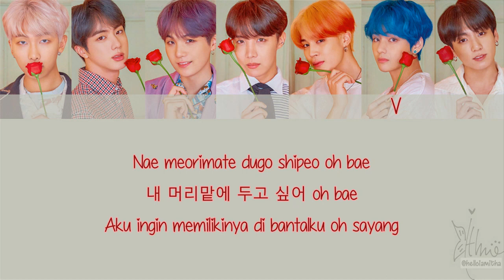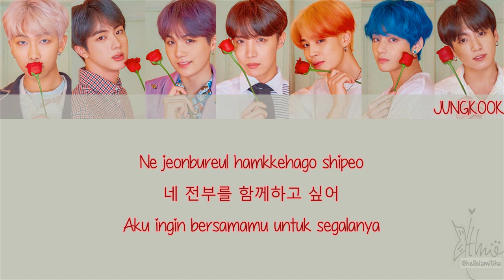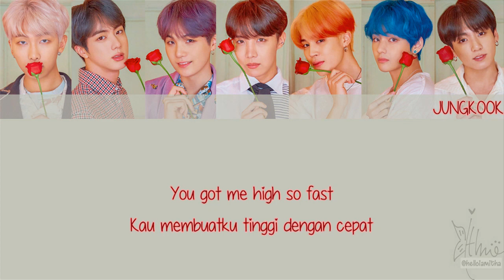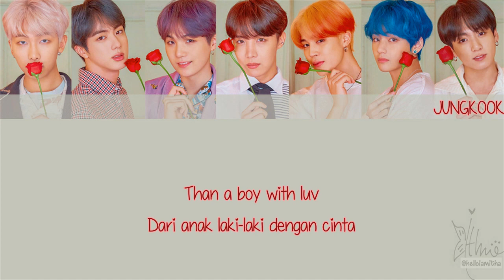BTS (방탄소년단) - BOY WITH LUV ft. HALSEY (Lirik Terjemahan Indonesia)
"Dengan dua sayap yang kau berikan padaku saat itu" = [Mereka selalu bilang kalau ARMY lah yang memberikan mereka sayap sehingga bisa terbang. Ini mungkin terhubung ke lagu Outro: Wings di album Wings]

"Aku ingin kau menyesuaikannya untuk mataku" = [Sama seperti aku ingin kau menyamakannya dengan mataku. Maksudnya, BTS ingin ARMY juga melihat apa yang mereka lihat di langit yang tinggi ini, mereka ingin ARMY juga berada diatas sini, kita bersama terbang diatas, tidak ada yang tertinggal di bawah]

"Yeah kau membuatku menjadi seorang anak laki-laki dengan cinta" = [Ungkapan "Boy With Luv" berasal dari lagu BTS di album Skool Luv Affair yaitu "Boy In Luv" yang meratapi kesulitan cinta yang tak terbalas. Di lagu Boy In Luv, mereka rela berubah untuk orang yang mereka cintai. Sedangkan di Boy With Luv, BTS menggambarkan pertumbuhan mereka dengan mengubah Boy In Luv menjadi Boy With Luv karena mereka telah menemukan cinta dan inspirasi dari diri sendiri.]

"Cinta tidak lebih kuat dari anak laki-laki dengan cinta" = [BTS menyerukan kekuatan cinta. Seperti yang dikatakan Mahatma Gandhi : "Cinta adalah kekuatan terkuat yang dimiliki dunia, namun cinta adalah yang paling sederhana yang bisa dibayangkan." Dalam dunia yang penuh perjuangan dan kesulitan serta kebencian, cinta memiliki kekuatan untuk mengatasi semua jika saja orang memberikannya kesempatan.]

"Dengan sayap Icarus yang kau beri padaku, bukan ke matahari tapi ke dirimu, biarkan aku terbang" = [Icarus adalah putra dari arsitek terkenal yaitu Daedalus dalam mitos Yunani. Keduanya dipenjara oleh Raja Minos untuk menjaga Labirin rahasia. Daedalus membuat sayap bulu dan lilin untuknya dan putranya untuk melarikan diri. Daedalus memperingatkan Icarus untuk tidak terbang mendekati matahari, tetapi Icarus tetap melakukannya. Akibatnya, sayapnya mencair dan ia jatuh ke laut.]